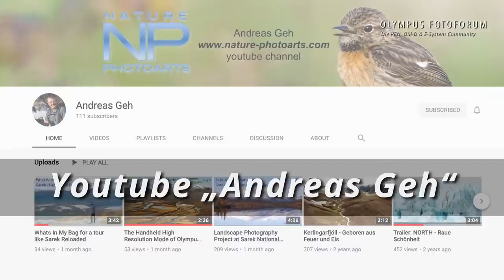„Naturfotografie“ und Olympus ED 100-400mm: Oly-Forum Stammtisch mit Andreas Geh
Beim fünften Oly-Forum Stammtisch geht es um Naturfotografie und das neue Olympus 100-400mm Objektiv, das Studiogast Andreas Geh getestet hat. Fragen gerne vorab im Oly-Forum stellen!
Neben Andreas Geh sind natürlich wieder Nils Häussler von Olympus und Gastgeber Andreas Jürgensen dabei.